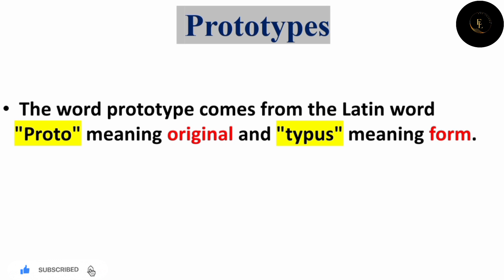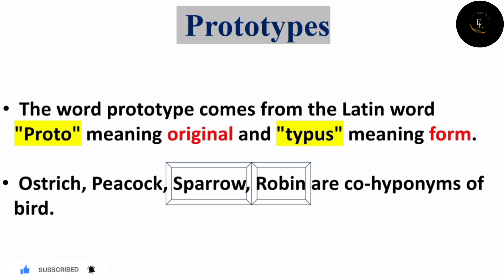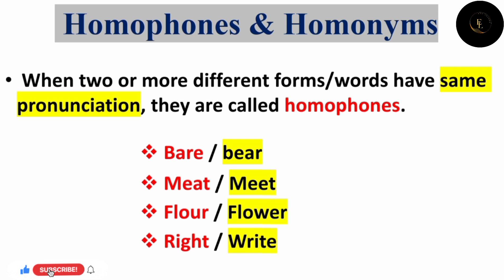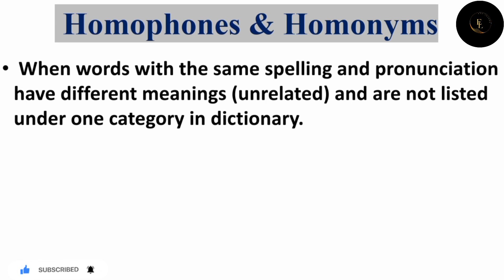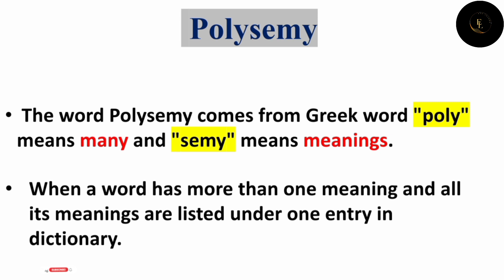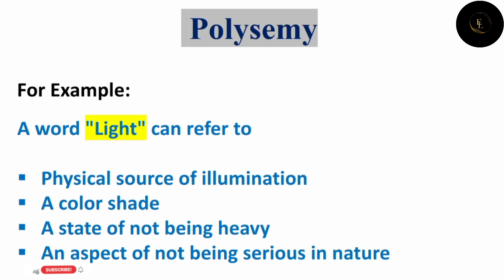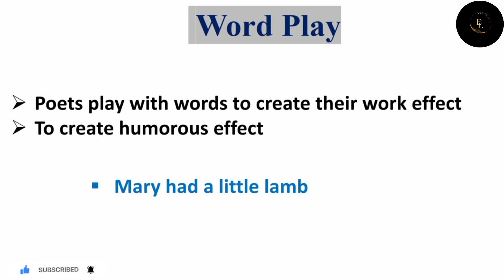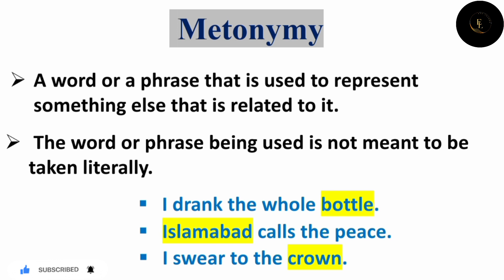Lexical Relations (part #02) || Prototypes || Homophones || Homonyms || Word Play || Polysemy